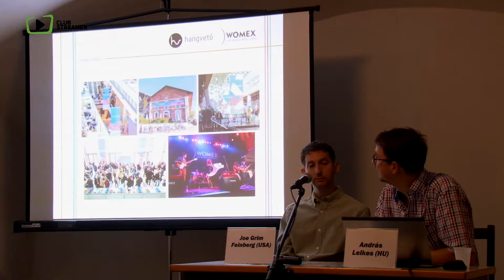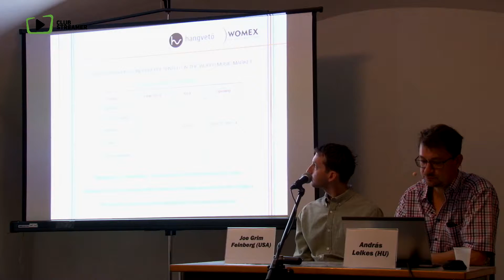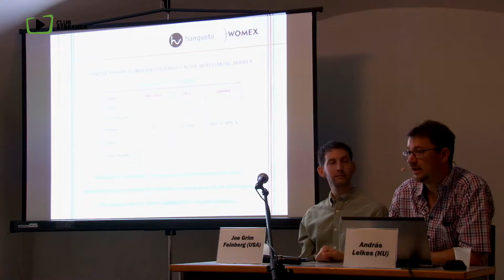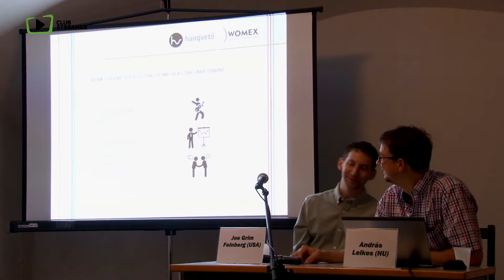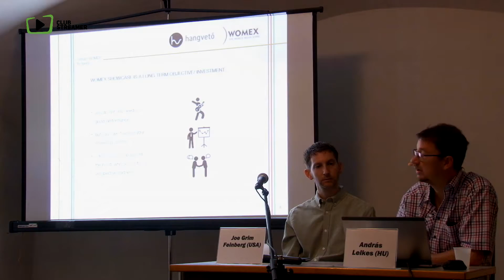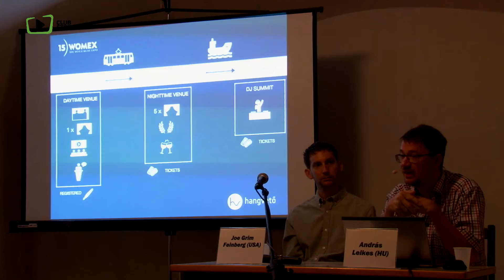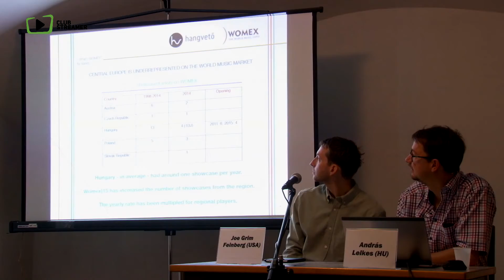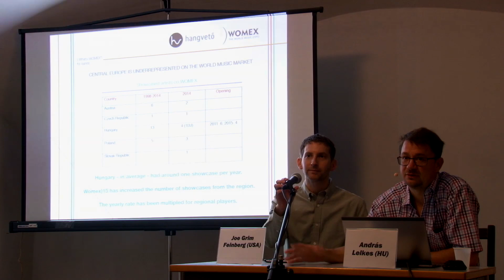András Lelkes (HU) - What has WOMEX 15 given to the musicians of Central Europe?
World Music Festival Bratislava - Conference 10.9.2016

WOMEX 15, Budapest has been an important milestone in presenting the musical treasures of Central Europe to the world. What is WOMEX, why is it important and what are the results of this event? Given its relevance, how can you best present yourself on this important trade fair? And how should(n't) you do WOMEX?

Folk musician, record producer and co-founder of Hangvető, one of the major ethno, folk, world music labels of Hungary. Before producing the Anthology he produced an extensive series of field recordings. Producer of the WOMEX Opening Concert in 2011.